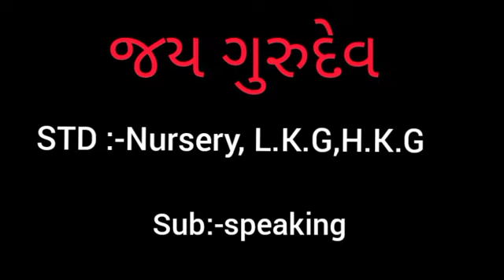K.G. section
speaking